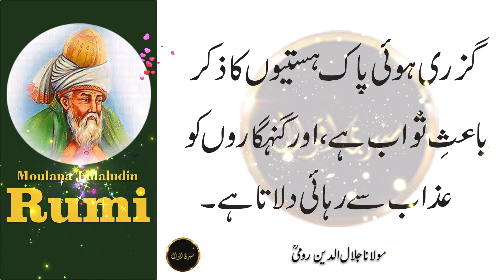Guzri Hoi Pak Hastiyon Ka Zikr | Rumi Quotes | Sunaheri Aqwal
This video is about a quitation of a great Sufi Saint Moulana Jalaluddin Rumi.  Moulana Room envisioned that the philosophy hidden behind the quotation is that is to remember those pure souks who have lived before us.